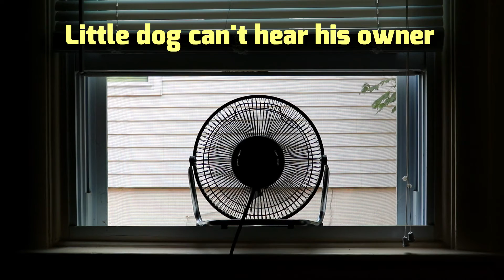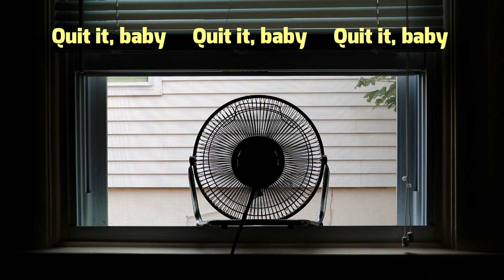Electrolarynx // Lyric Video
My Backyard 3/9. "Electrolarynx". Early in quarantine, I was taking frequent walks around the surrounding neighborhood. Being a creature of habit, I followed the same path almost every day. Right out of my apartment. Across the street. Past the school. Past the mural. Up the steep hill. Past the graffiti. Down the hill. Up another hill...

There. Right there. That's where I'd pass the fence with the small dog that would bark like a madman. The first time I passed the house his owner was smoking a cigarette on her porch.

She stopped talking on phone to tell the dog to quit it, but her voice was way quieter than the dog. Over his barking I heard that she had that electronic voice of someone who had significant vocal damage from smoking. I went straight home, looked up what it was called, and wrote this song.